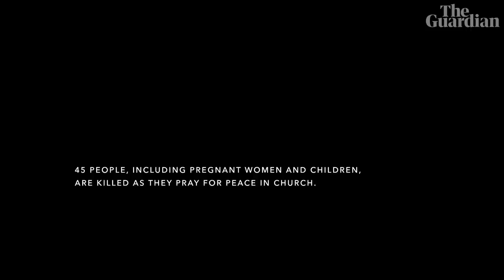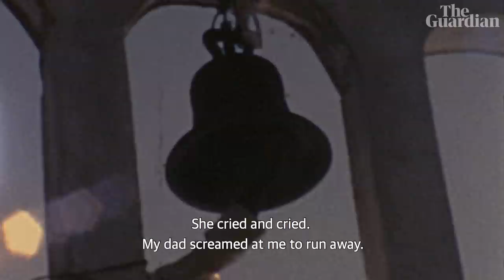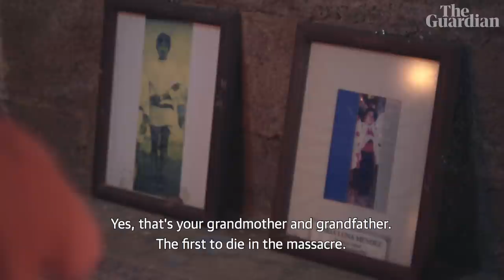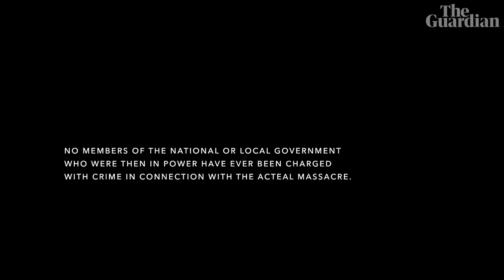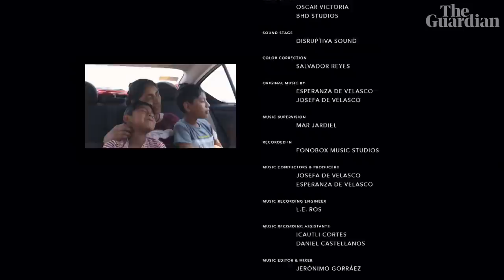Lupita: the indigenous activist leading a new generation of Mexican women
In a country where indigenous people are increasingly displaced and journalists are killed at an alarming rate, a courageous new voice has emerged: Lupita, a Tzotzil-Maya woman​ ​at the forefront of a Mexican indigenous movement.

Twenty years after Lupita lost her family in the Acteal massacre in southern Mexico, she has become a spokesperson for her people​ and for a new generation of Mayan activists. She balances the demands of motherhood with her high-stakes efforts to re-educate and restore justice to the world